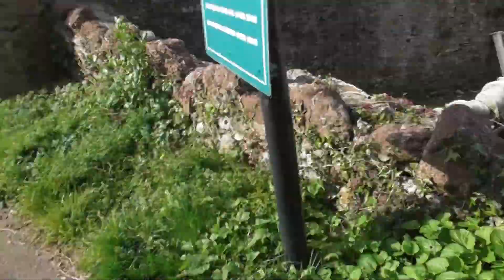Bear's Bites 10/04/2022 Part 1 of 5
Bear's Bites 10/04/2022 Part 1 of 5 (Includes (red-flare-report), Churston Cove, Churston Point, power boats, yacht Arabella)